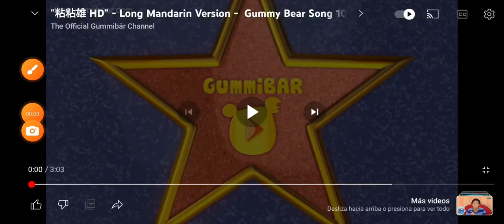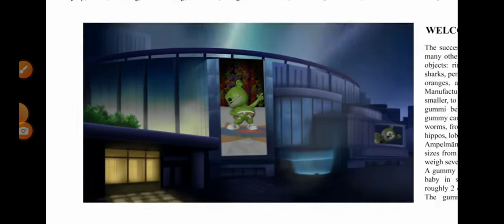gummy bear in chinese/gominola en chino mandarin/gommeux en chinois